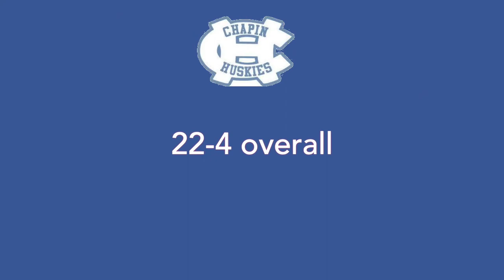Samantha Triana 1st Half District 2020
Samantha Triana Class of 2023
Chapin El Paso (JV)